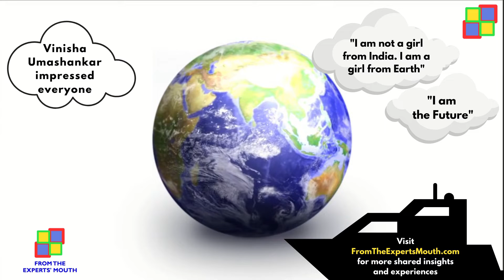Wrath of Mother Earth - Poem by Tanvee Maheshwari on World Earth Day at From The Experts Mouth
Wrath of Mother Earth - A poem by Tanvee Maheshwari published on World Earth Day at From The Experts Mouth. COP26 has once again invited the world's attention to our planet, and Vinisha Umashankar's speech, alongside global leaders such as Joe Biden, Boris Johnson and Narendra Modi, is making waves. She is being touted as the Greta Thunberg of India.

However, these are not isolated examples. The youth of today is far more concerned about the environment and saving the planet, than any cohort in the history of mankind. You will see this from this poem, 'Wrath of Mother Earth', written by Tanvee Maheshwari

Tanvee Maheshwari with her enigmatic piece shows us glimpses of how the balance of nature is getting disturbed and warns us of dire consequences and nature's fury. This poem shows us what Mother Earth wants to tell us and what happens when Mother Earth gets angry. We must figure out how to save mother earth now, since we are running out of time, and beautiful memories such as those of the song Mother Earth and Father Time will remain a distant dream. So, let us share this mother earth video with as many people and spread awareness that mother earth is crying, mother earth is dying, mother earth is angry, but still mother earth is caring for 7 billion people!

This planet is nature's gift to mankind and we are responsible to sustain it  for our own survival. It is critical to make efforts to sustain our planet where resources are getting depleted each day, inviting the wrath of Mother Earth. So, let us care for our beautiful planet too!

You may also want to check out a compilation of the voices of the youth on our platform

In case you love reading poems, you may want to check out other poems written on our

Credits:
Video based on the poem by Tanvee Maheshwari, 'Wrath of Mother Earth', published
Storyboarding by the Editorial Team at From The Experts Mouth
Video and Thumbnail made by Oindrila Shome

About From The Experts Mouth:
From The Experts Mouth (FTEM) is a platform that empowers people from over 125 countries to realize their innate potential, enabling them to lead a prosperous, happy and fulfilling life. In addition to YouTube, you can visit us on your favourite platform: